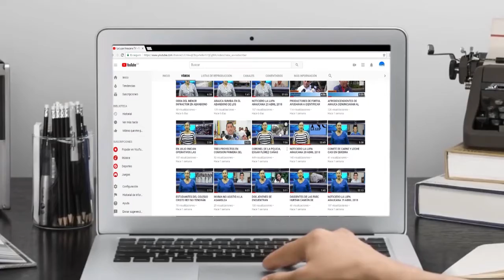EN TAME SE CONSTRUYE SENDERO PEATONAL Y VEHÍCULAR HACIA LA VILLA OLÍMPICA